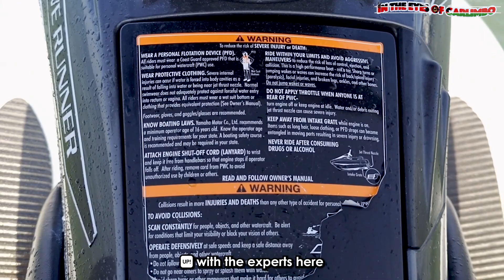A Sensory Jet Ski Run Adventure Of A lifetime In The Heart Of Mombasa 🇰🇪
Embark on a water adventure like no other as we delve into the Indian Ocean 🏖️ searching for thrills.. This jet skiing experience is one you don't want to miss. An unforgettable experience in the heart of Mombasa Kenya! intheeyesofcarlimbo adventure vacation #

Video Shot by Tecno Phantom X Mobile